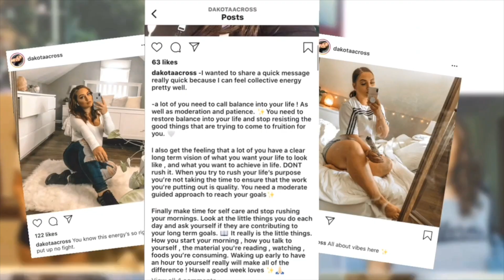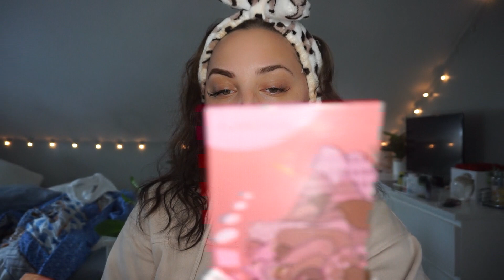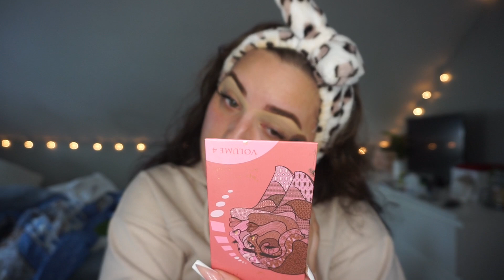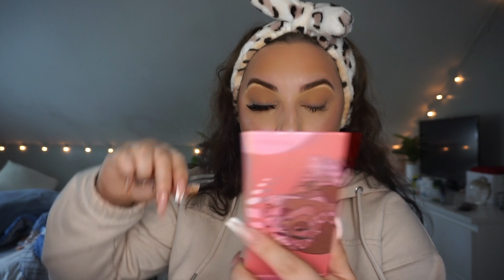DAKOTA'S DIARY 001:Struggling with loneliness and feeling lost in life..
Thank you for gifting me this platform... I love you guys

 ✨FAQ✨:
→ MY LASHES